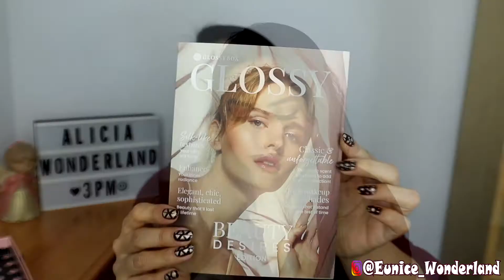MI PRIMERA GLOSSYBOX, ME REGALARON UNA CAJA EXTRA POR LA SUSCRIPCIÓN 😱🎉 Marcas y productos nuevos